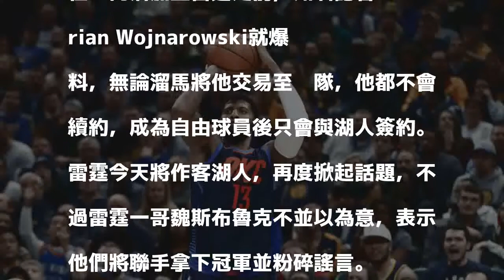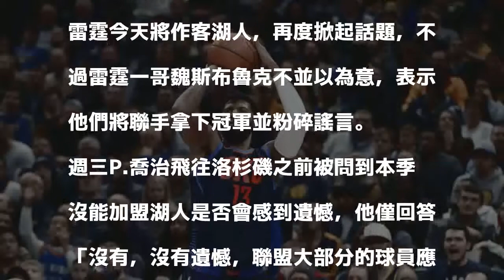NBA》P.喬治交易傳聞不斷 魏少：謠言將在我們拿冠軍後消失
P.喬治今天作客湖人。（資料照，法新社）

發表評論評論如下。